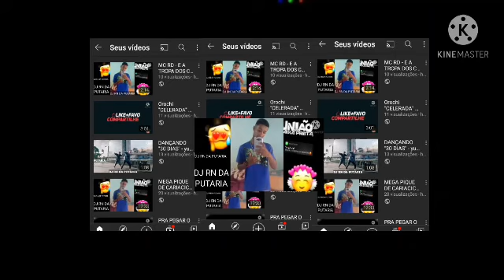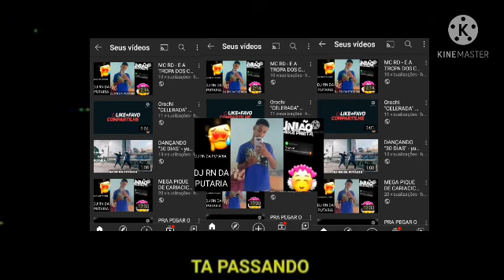STATUS 2021 NO VENENO COM O CABELINHO NA RÉGUA E CAMISA DO FLAMENGO MENO POZE MSC +LETRA 🎶